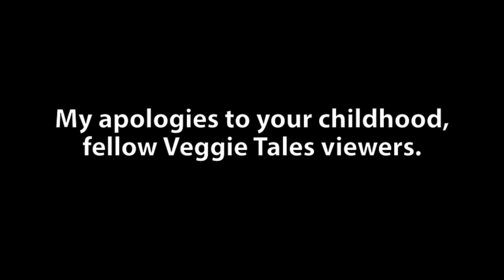2015VEDA05 | Easter Bunny Love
Does anyone else get this excited about Easter?

(this is not a sponsored video, nor do I have permission from Cadbury or Veggies Tales to use their content)